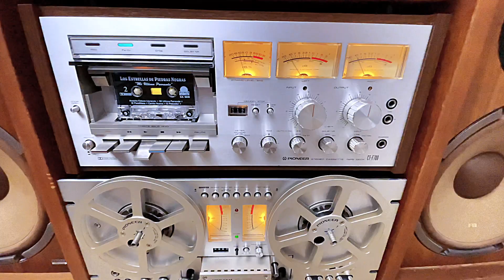Estrellas de Piedras Negras mi última parranda ￼